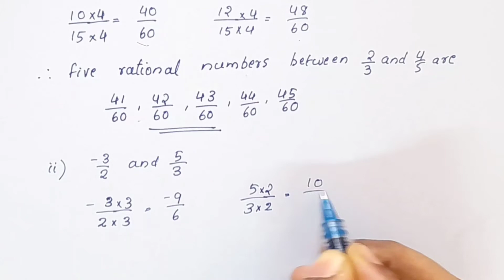Exercise 1.2 Q.no 5/CBSE Class 8 Maths Rational Numbers In Malayalam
1) cbse class 8 maths chapter 1
2) class 8 cbse maths
3) cbse maths class 8
4) ncert maths class 8
5) ncert class 8 chapter 1 rational numbers
6) rational numbers class 8
7) cbse classes by grace jose
8) rational numbers in malayalam